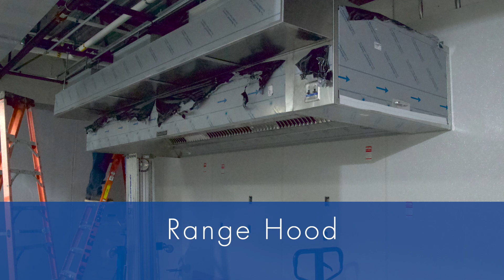Bond Update May 2019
Let's take a look at some recent Bond project updates for Rosedale Middle School, John Fiske Elementary, Carl B. Bruce Middle School, and Gloria Willis Middle School.